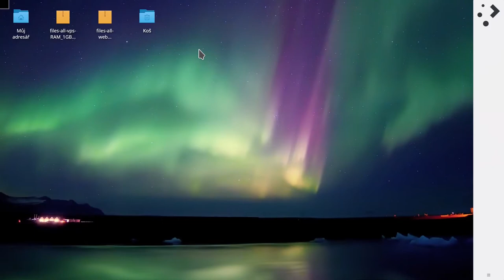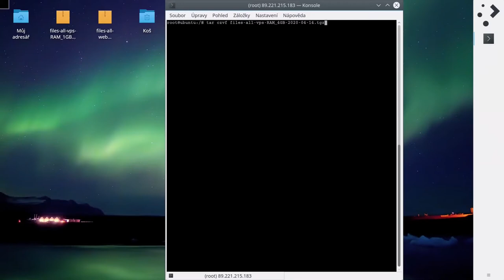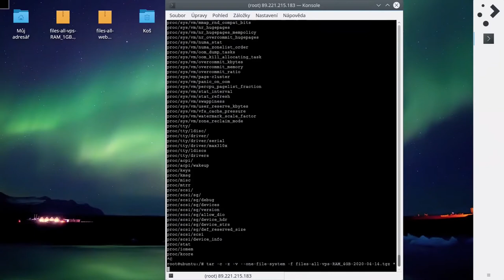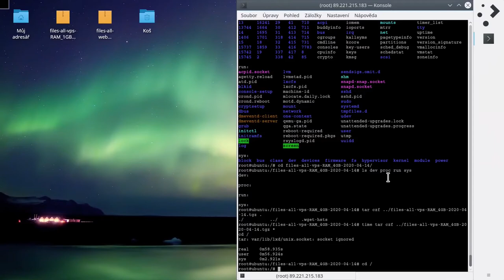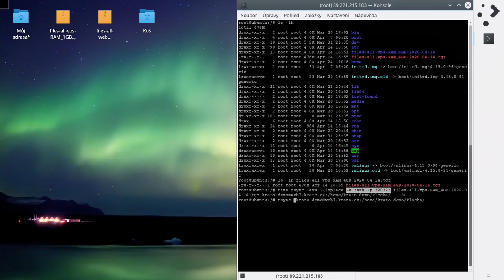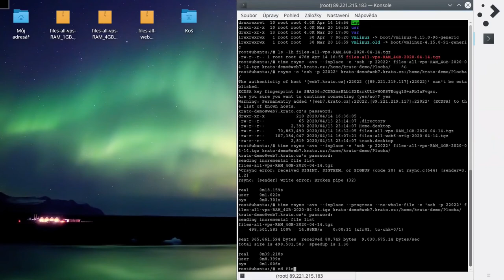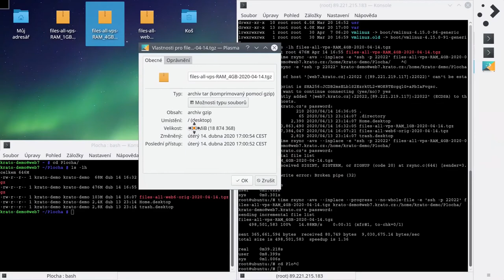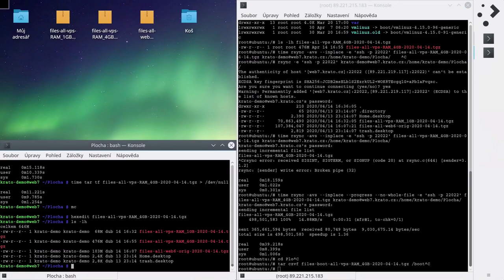Kratokurz s01e15: Zálohujeme Linux Ubuntu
- SLEVA 33% na novou VPS ON na platná na první účtovací období při použití následujícího kupónu nejpozději 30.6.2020: VPS533DXD8

- SLEVA 50% na nový Webhosting NoLimit na platná na první účtovací období při použití následujícího kupónu nejpozději 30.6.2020: WN550RVT4F

- SLEVA 25% na nový WEDOS Disk na platná na první účtovací období při použití následujícího kupónu nejpozději 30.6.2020: WD5254PAEA